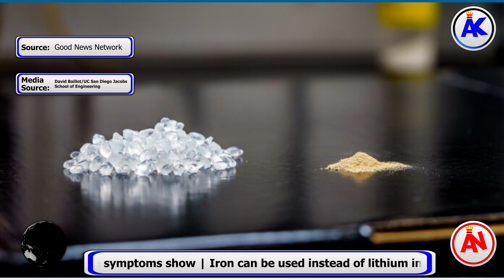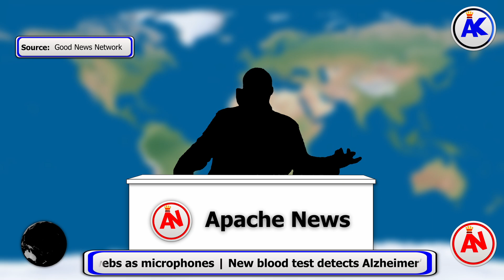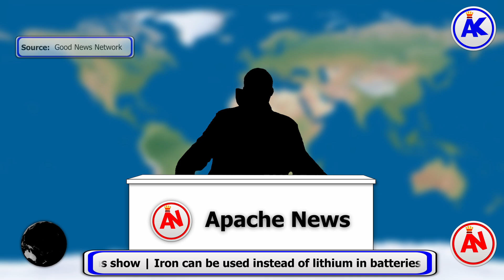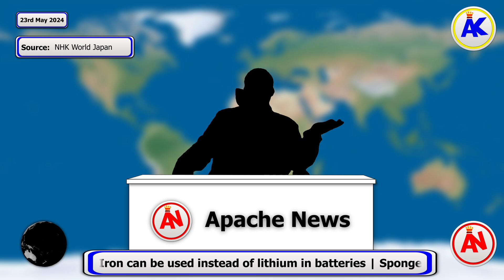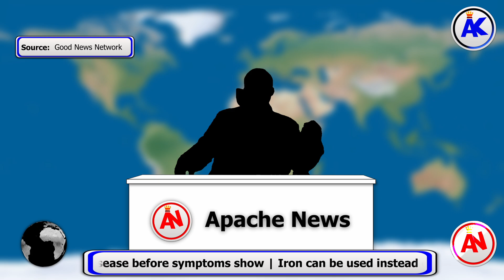May 2024 - Apache News - The World's Positive News From The Past Month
Hello and welcome to Apache News! A news bulletin that only covers positive news stories from around the world. Sources for all news stories discussed are linked below :)

Sources with timestamps:
00:00 - Intro

00:22

00:57

01:30

02:06

02:48 - NHK World Japan

03:19

03:48

04:23

04:56 - Outro

Equipment I Use:
➜ Gameplay Recording Device →  Elgato Game Capture HD/HD60 S+

PC Specs:
CPU - AMD Ryzen 5 5600X with Noctua NH-D12L chromax.black CPU cooler
RAM - 32GB (4 x 8GB) Kingston Fury Renegade DDR4 3200MHz
SSD - 1TB Western Digital M.2 NVME PCIe Gen 4 & 250GB Western Digital SATA SSD
HDD - 2 x 1TB Western Digital Blue & 4TB Western Digital Black
Optical Drive - Samsung 24x DVD & ASUS 16x Blu-ray

Headphones - Sony Extra Bass MDR-XB450AP/HyperX Cloud II